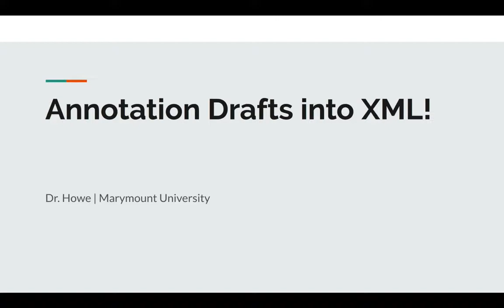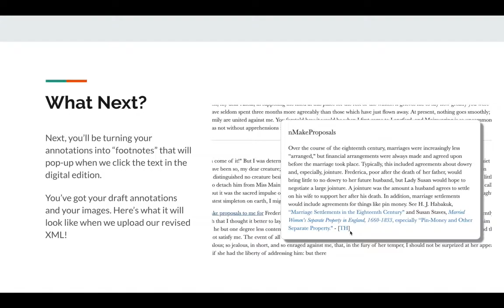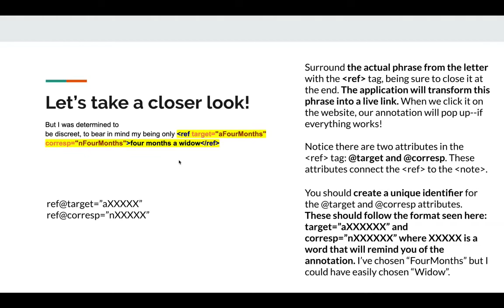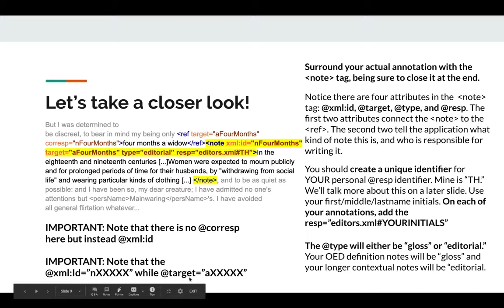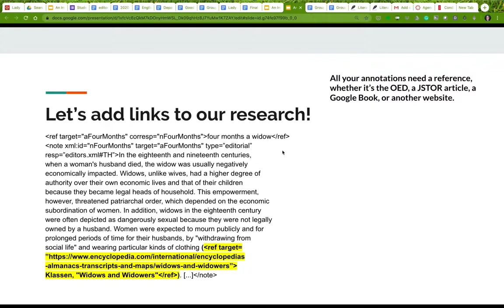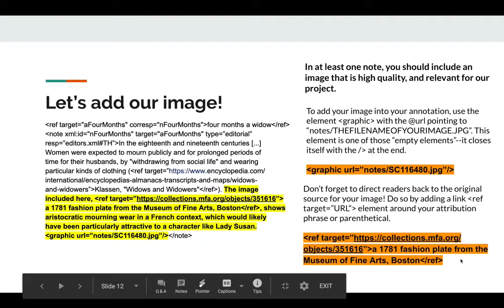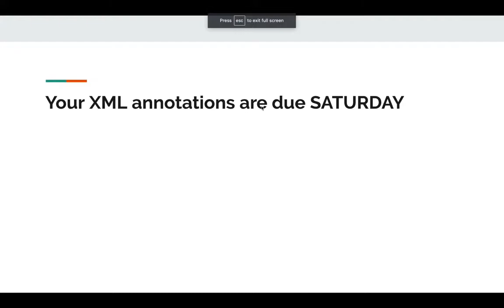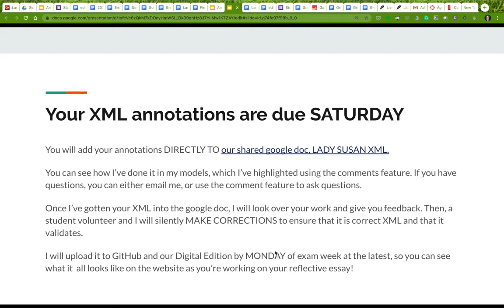Turning your Annotations into XML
How to transform your annotations into XML, in addition to adding citation references and images. Slideshow available on our shared Google Drive.